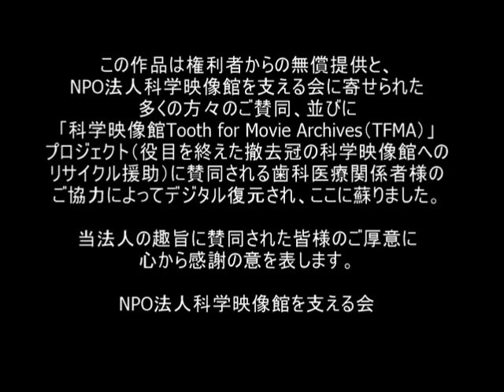名田橋起工式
企画・制作：不明
１９５９年　白黒　８分１０秒

２． 斬新な設計によるわが国初の「名田橋架設工事記録」（ダイジェスト版）